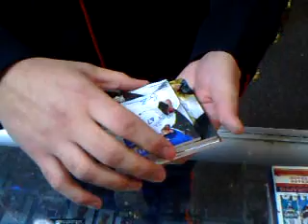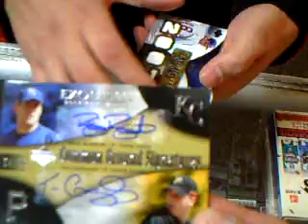2007 UD Exquisite Rookies Box Break All Things Collectible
another break of the new stuff